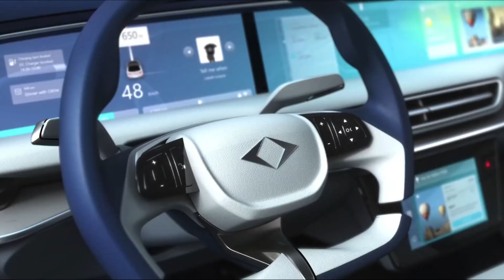TOGG’U TÜRKİYE ÜRETMEDİ..!! YERLİ FİLAN DEĞİL..!!